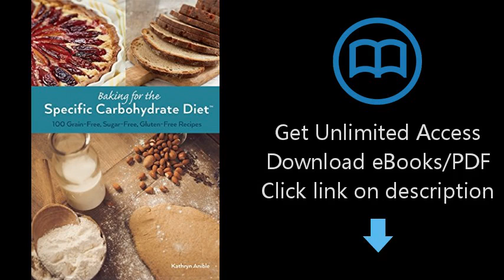Baking for the Specific Carbohydrate Diet: 100 Grain-Free, Sugar-Free, Gluten-Free Recipes